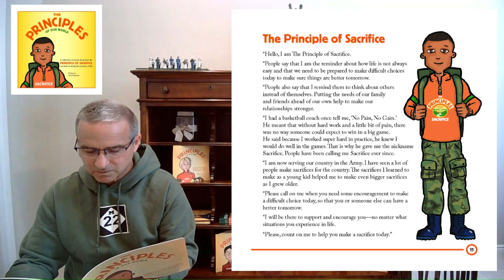The Principle of Sacrifice #2